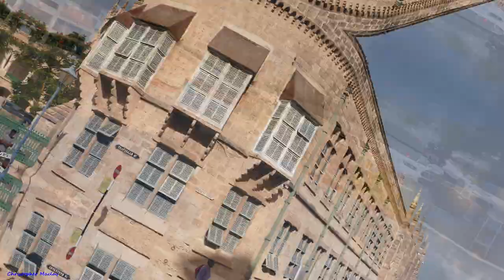Barbados. Chill & House music.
The fabulous island, surrounded by coral reefs, is famous for its white-sand beaches, lush tropical greenery and mild climate throughout the year. The tourist industry has not yet reached this corner of paradise, there is no piling up of hotels with "all-inclusive" and the influx of tourists, but despite this, Barbados gives you an unforgettable vacation! The island state of Barbados is located between North and South America on the island of the same name in the Caribbean Sea. It is part of the Lesser Antilles, its area is 430 square kilometers. Barbados was discovered in 1536 by the Portuguese, but then it came under British rule for many years. Earlier the island was inhabited by Carib and Arawak tribes, then it was taken by the British and established tobacco and sugar plantations, and only in 1966 the independence of Barbados was proclaimed. The capital of Barbados is Bridgetown, which was founded by the British in 1628. At the moment, its population is 100 thousand people. Although Barbados gained independence, by default it is under the patronage of the English queen. By form of government, Barbados is a constitutional monarchy, headed by a prime minister. The official language of Barbados is English. More than 90 percent of the population belongs to the Church of England and professes Christianity.